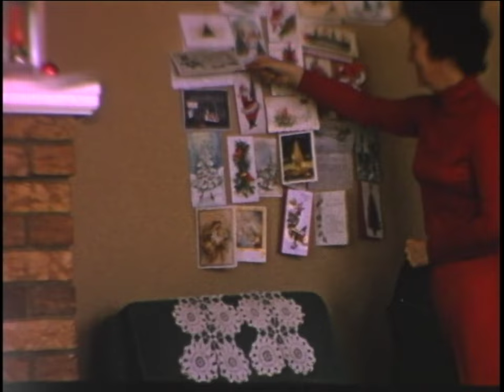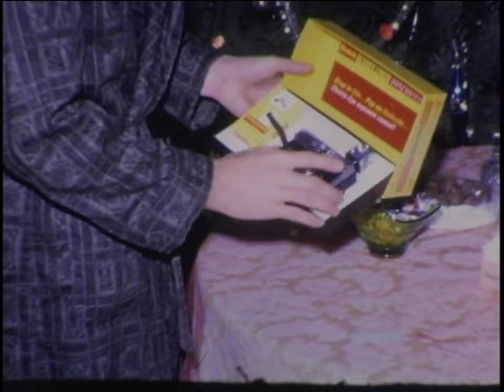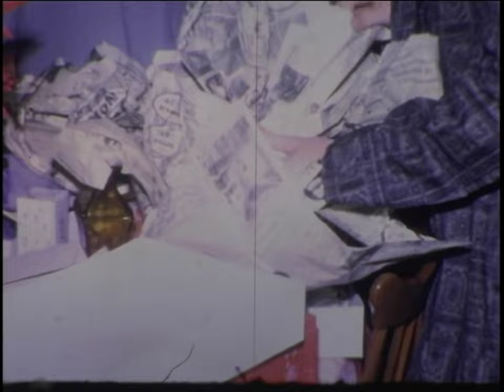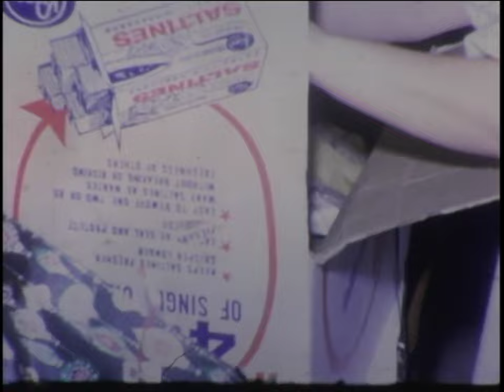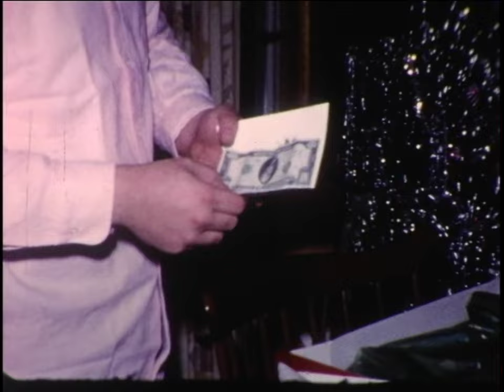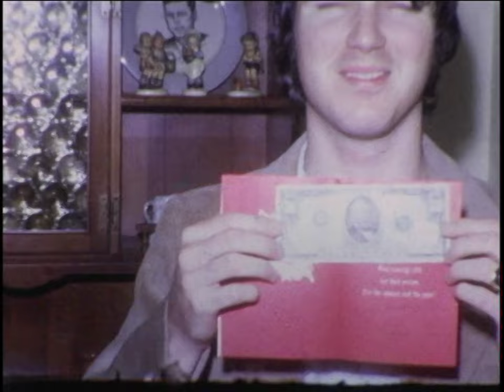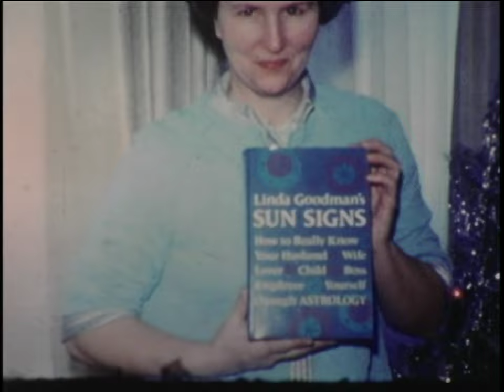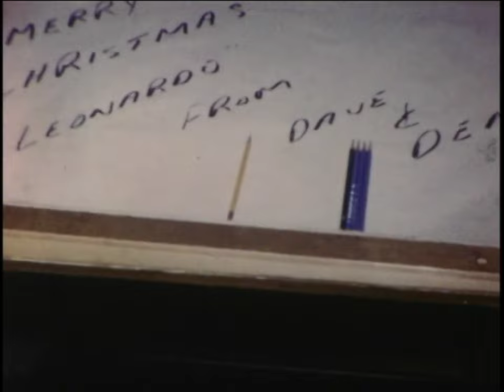A Very Heidenreich Christmas (Full) - Heidenreich Family Classic Video